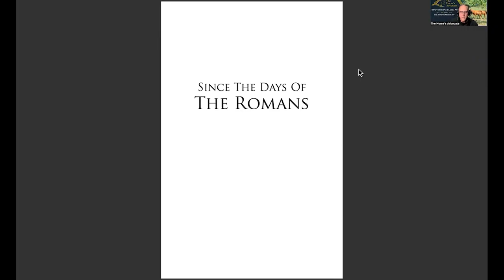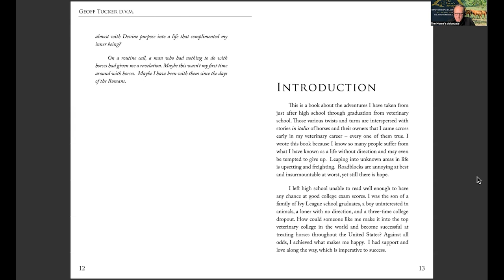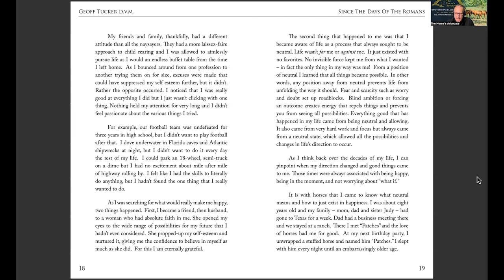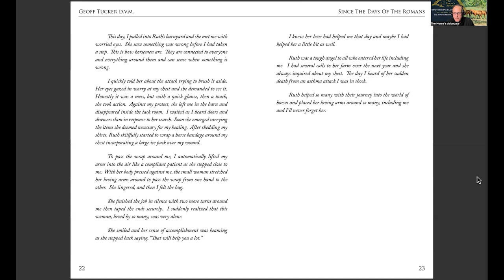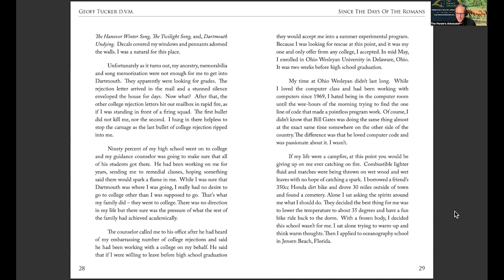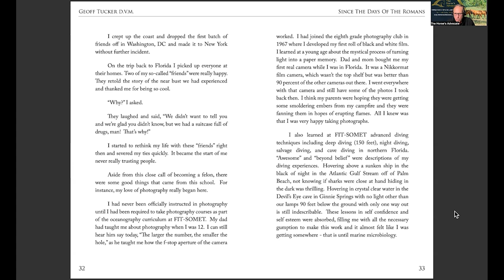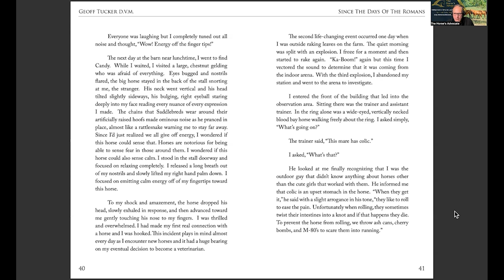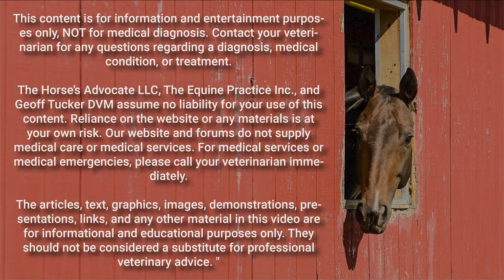Since The Days Of The Romans Forward, Introduction, and Chapter One. By Geoff Tucker, DVM.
Welcome to The Horse’s Advocate Podcast episode 78, “Since The Days Of The Romans Forward, Introduction, and Chapter One.” by Geoff Tucker, DVM. Recorded on May 17, 2023

May 2023 represents my 50th year working with horses. So how did I get here? What brought me from being a wandering young man to becoming an equine veterinarian?

In 2014, I wrote my autobiography to help others who are trying to find their way but have obstacles blocking their path. This recording is my story of finding my passion while overcoming my obstacles: I was a poor reader and student, a three-time college dropout, and good at everything but found no spark to become proficient.

As homage to my half-century, I read my book, "Since The Days Of The Romans - My Journey of Discovering a Life with Horses," on this podcast. But there's more! At the end of each chapter, I tell a "True And Incredible Story Of A Horse Vet." These tales are from my life as a veterinarian to break up my life's journey in the book from childhood to my graduation day from Cornell's Veterinary College.

This podcast is the forward, the introduction, and chapter one. Over the next few months, I'll record and publish all 18 chapters of my autobiography. I hope you enjoy listening.

The articles, text, graphics, images, demonstrations, presentations, links, and other material in this video are only for informational and educational purposes. They should not be considered a substitute for professional veterinary advice.